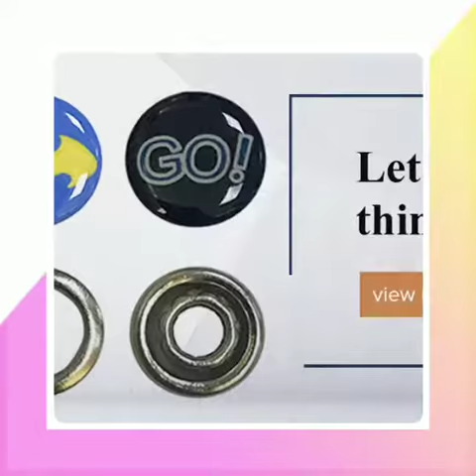garment accessories(metal button,eyelet,buckle,tipping,label/badge,stopper,hook and eye/trouser)